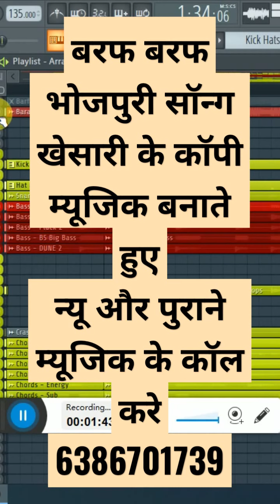बरफ Makeing Composition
Our Quires
xpand entertainment